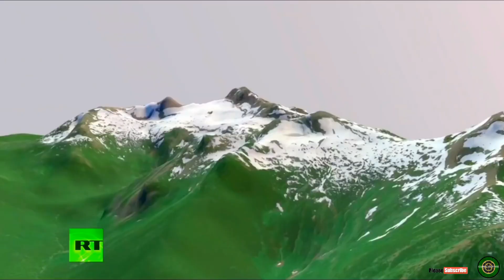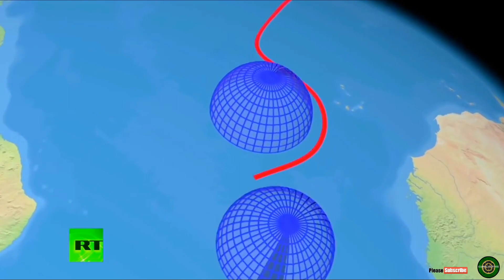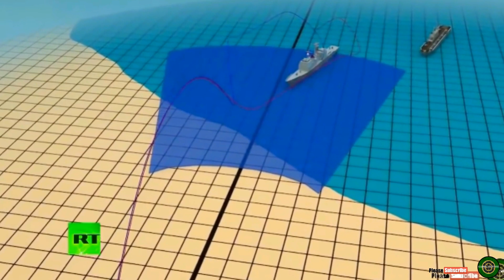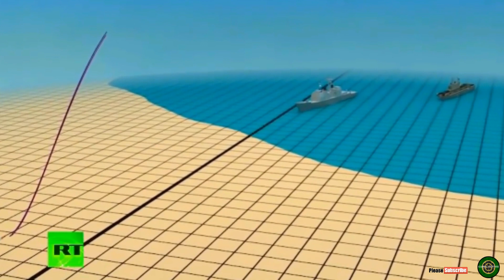Russian Nukes Facts vs Fiction; Yars SS-27,Sarmat(SATAN)ICBM,Avangard,Yu-71,Kh-101,Bulava ICBM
Russian Nukes: Facts vs. Fiction
Russia remains a key figure for both worldwide nuclear arsenals as well as strategic stability, so it is important to understand the existing and future capabilities of Strategic Rocket Forces and their sea- and air-based companions.
Land
Regarding the land-based leg of Russian nuclear triad, the important part is rather evolutionary: deliveries of new Yars (SS-27 Mod 2) intercontinental-range ballistic missiles or ICBMs in road-mobile and silo-based variants have led to the complete rearmament of up to three missile divisions, with rearmament ongoing for three. The development of the Barguzin rail-mobile ICBM project has been finished, but deployment was canceled, which back in the day seemed a good sign, as this system was obviously excessive.
Another future system, the Sarmat heavy liquid-fuel ICBM faced a number of problems, but eventually reached the ejection test stage, which was deemed successful. This missile is said to be more powerful than the renowned Satan . However, using it as delivery vehicle for multiple (10+) warheads looks like an unnecessary capability given the existing New START limits (700 deployed launchers and 1,550 deployed nuclear warheads).
Now we come to the “gliding cruise bloc” Avangard, a hypersonic glider previously known as “Project 4202” or “Yu-71.” This type of payload, said to enter serial production, is capable of precise hits on any target, avoiding any existing or future missile defenses. The mating of Avangard and Sarmat seems the most appropriate way to use those new toys.
There were six ICBM test launches over 2017, related both to life extension and new payload types. As usual, the number was lower than previously announced; the same dynamics will probably remain in 2018.
Overall, Strategic Rocket Forces commander Sergei Karakayev remains committed to the 400 ICBMs at his disposal, but this number obviously includes non deployed missiles, as otherwise there’s no chance for Russia to get under New START limits. given the rapid decline of the provisional “warheads-per-vehicle” coefficient over the last year, there’s a chance that “un-deployment” for existing heavy ICBM  had already taken place.
there’s one more system possibly related to the ground leg, the nuclear-powered cruise missile possibly 9M730 with unlimited range. Its current status, research, and deployment schedules are yet to be disclosed, but it is worth noting, that “examples” given during the address were the sea-launched Tomahawk and air-launched Kh-101. However, the launcher used during the test shown in the relevant video resembles several types of self-propelled launchers for tactical surface-to-surface and anti-ship missiles combined.
Sea
The sea leg of the nuclear triad launched several SS-N-23A Sinevas and a single SS-N-32 Bulava in 2017. The latter fact raises some concern, as we are yet to witness the possibility of salvo fires with this missile system. The Tula nuclear-powered ballistic missile submarine  returned from repairs to the Northern Fleet, while Bryansk of the same type, left in turn for Zvezdochka to undergo work to repair, modernize, and restore its combat readiness.
two Borei and 3 Delta-III SSBN are ready for combat duty in the Pacific Ocean. The first 955A (Borei-A), Prince Vladimir, took to the water in 2017 as well. The original Borei class used the hulls from the Soviet reserve, so this ship is the first of entirely new construction. It’s worth noting that over the past year there were a number of confirmations regarding plans to develop an even more advanced underwater cruiser, Borei-B, within the framework of the State Armaments Program-2027.
There were a number of disclosures and an eventual statement by Putin on new unmanned underwater “drones,” namely Status-6 (or Kanyon) and Klavesin-2P (Harpsichord). It is rather strange that those two systems appeared in the same video and now are waiting for “public” designations together as well, because they obviously have different purposes. The main task of Klavesin-2P is believed to be expanding situational awareness for submarines, while Status-6 is an “intercontinental nuclear-tipped torpedo,” capable of destroying coastal infrastructure and surface ship strike groups. It is yet to be understood how such a system, supposedly carrying a multi megaton nuclear warhead, should be factored into existing and future arms control agreements. Status-6 is a strategic system, so it seems appropriate to include this beast into some future START-type treaty, but one must keep in mind that long-range nuclear-tipped submarine-launched cruise missiles, which are still in service in the Russian Navy , are not covered by existing treaties, while having strategic implications.